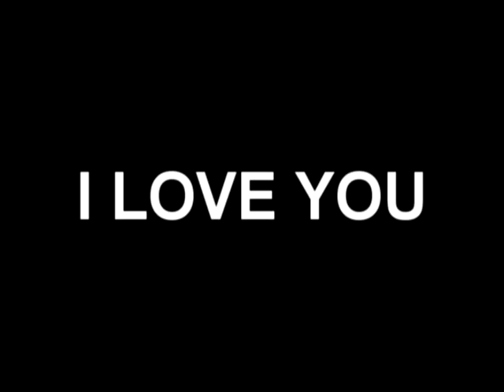Pro Áju :)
Vim,že jsem trap,ale je to z lásky :D
Song:Jason Derulo-Whatcha Say
Váš Rick ;D